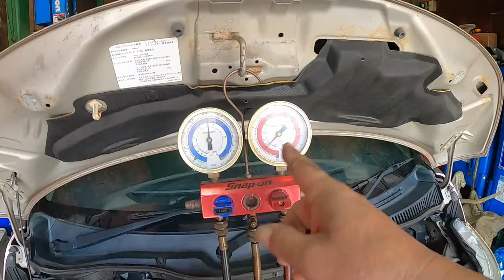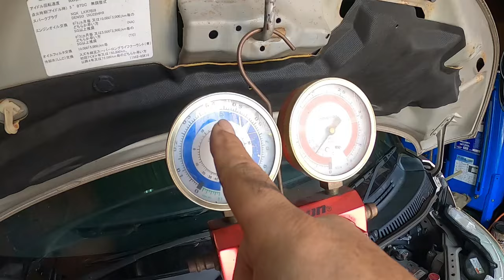⚠️ エアコン 効かない 異音 😫 原因 点検 修理❓ ルークス ＭＬ２１Ｓ ＭＫ２１Ｓ パレット 日産 ROOX NISSAN スズキ SUZUKI MK21S PALETTE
ルークス ＭＬ２１Ｓ MK21S パレット MK32S スペーシアカスタム ZC31S スイフト スポーツ JH1 N WGN#Nワゴン#JF3#nbox#ZVW30#プリウス#NZE151#カローラ#ルミオン#NCP91#ヴィッツ#RS#NB8C#NB6C#ロードスター#PAPAS#パパス#車屋#パパスチャンネル#ヤフオク#中古部品#リサイクル#部品取り車#改造車#バラし方#外し方#改造#パーツ#ヤフオク#動作確認#取り付け#you tube#ユーチューブ#Filmora9#フィモーラ９

ルークス　ＭＬ２１Ｓ　ＭＫ２１Ｓ　パレット　MK32S スペーシアカスタム ZC31S スイフト スポーツ JH1 N WGN Nワゴン JF3 nbox　 ZVW30 プリウス NZE151 カローラ ルミオン NCP91 ヴィッツ RS NA8C NA6CE NB6C NB8C NCEC NB NA NC RS ロードスター ZZW30 MR-S MRS ＳＸＥ１０　アルテッツァ ＲＳ２００　ALTEZZA Zエディション
955141 アルファロメオ　ミト　ＭＩＴＯ　1.4　ターボ　スポーツ　パーツ　ヤフオク　外し方　改造　動作確認　取り付け　整備 修理 カスタム you tube　ユーチューブ　Filmora9　フィモーラ９　整備 修理 カスタム